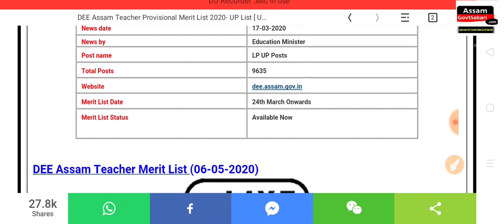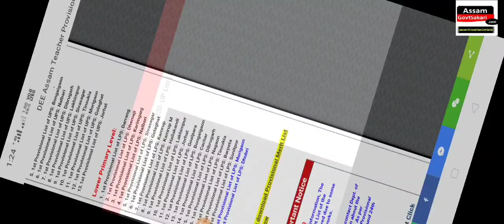নতুনকৈ তিনিখন জিলাৰ Merit লিষ্ট ওলাল। DEE Assam Provisional Merit List | 06-05-2020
Withheld থাকিলে কি কৰিব জানি লওঁক ।